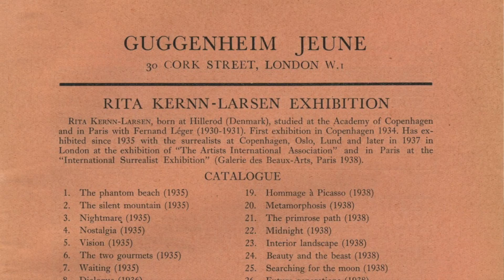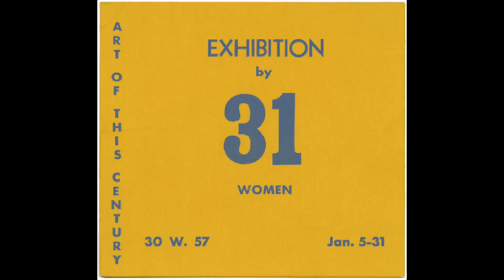A VIDA DE PEGGY GUGGENHEIM - VEDA 17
Peggy Guggenheim: Art Addict é um documentário sobre a vida da Peggy e a relação com a arte. Ela foi colecionadora, galerista e amiga de artistas como Pollock, Dalí, Picasso, Duchamp, Breton. O filme tem áudios da última entrevista que ela deu em vida e imagens de arquivo preciosas.